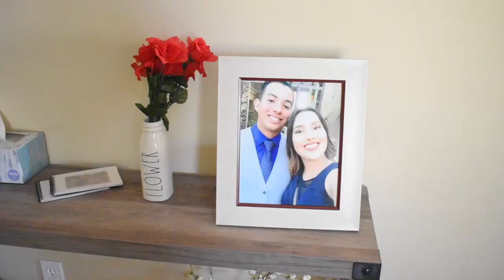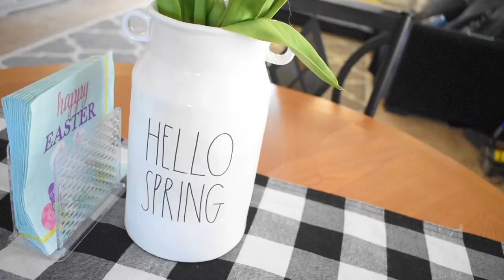Quick clean with me|Easter Clean up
Cleaning up after Easter and putting away decorations.